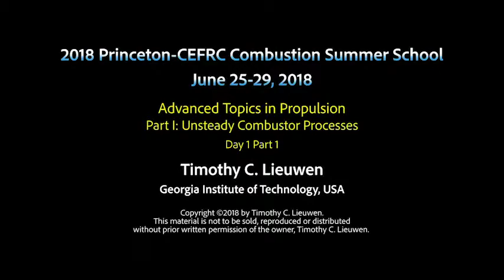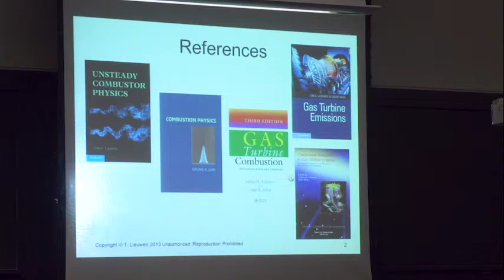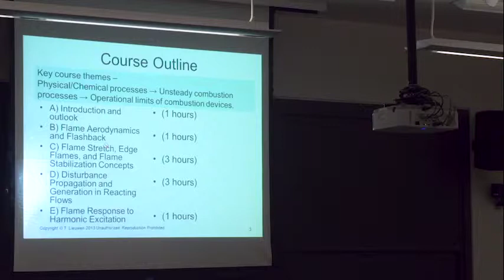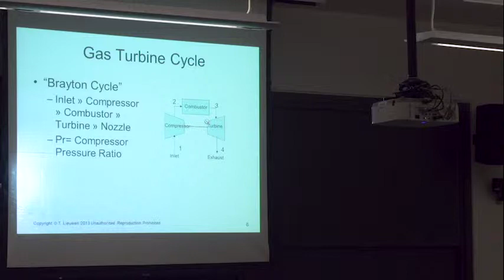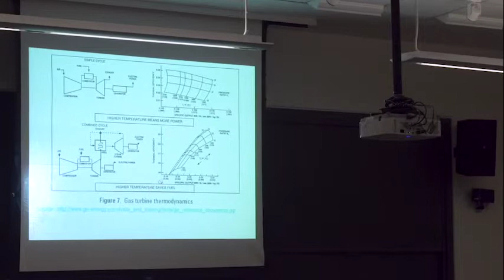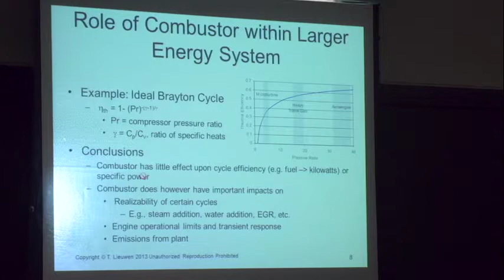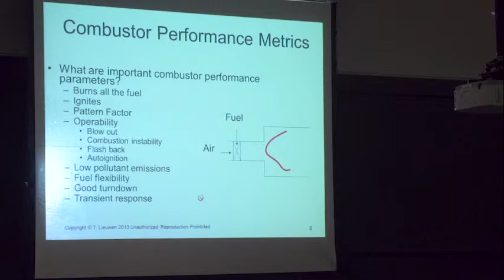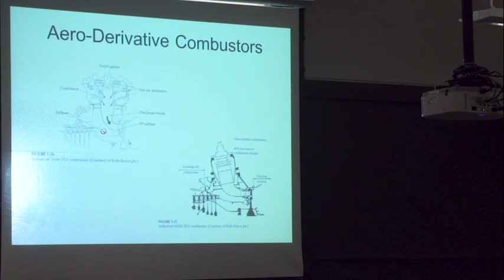Lieuwen Day 1 Part 1